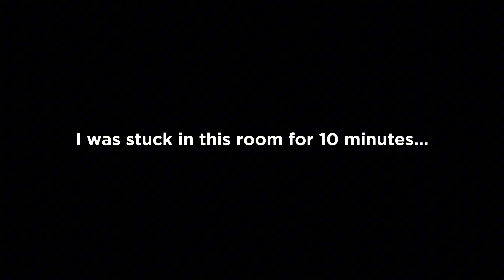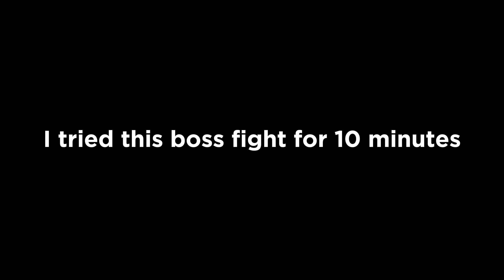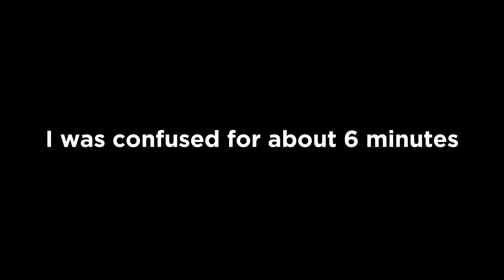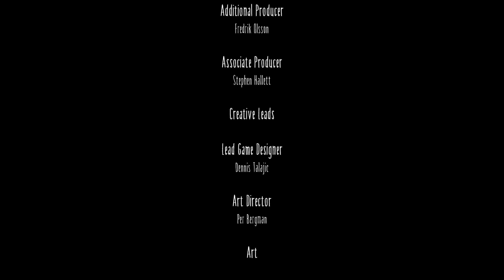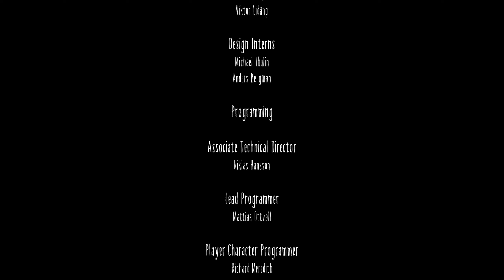Little Nightmares Should Be Illegal (ft. Childhood Trauma)